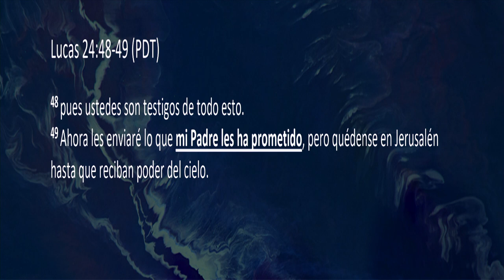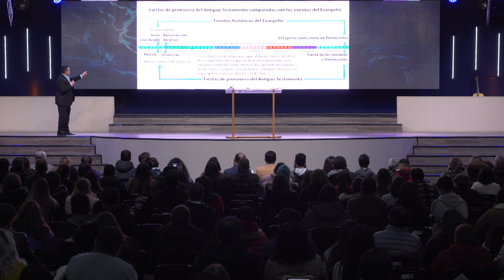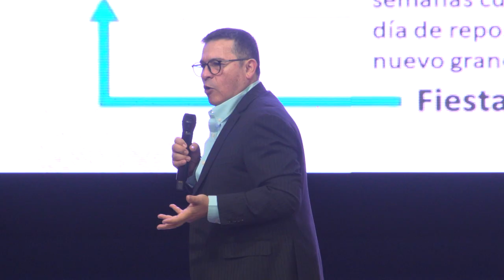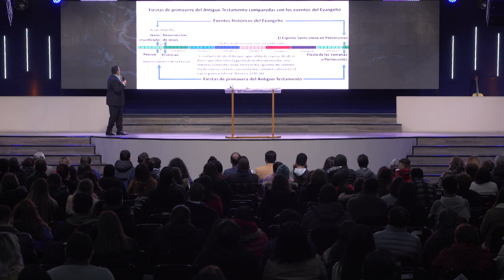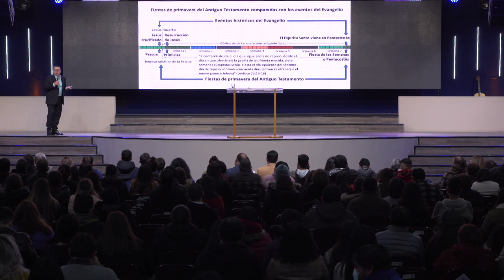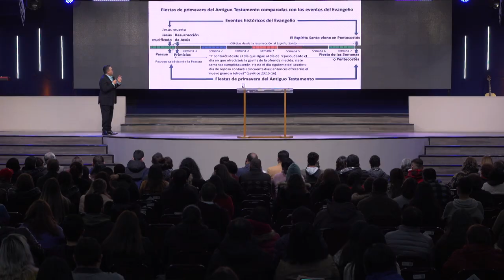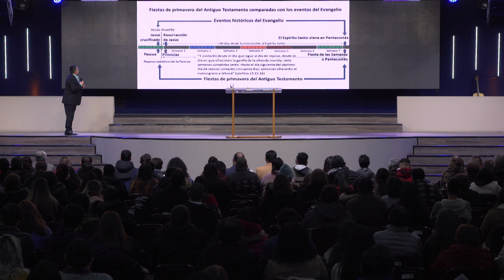La promesa cumplida | Pastor Roberto Sánchez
Aunque no veamos nada, seamos obedientes al Señor, porque Él cumplirá su promesa, si lo dijo ¡Él lo hará!